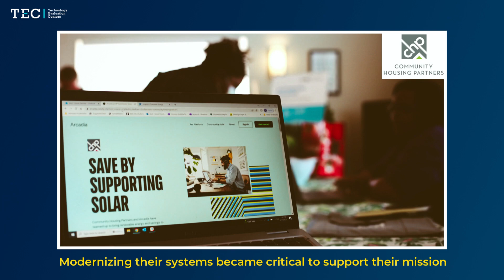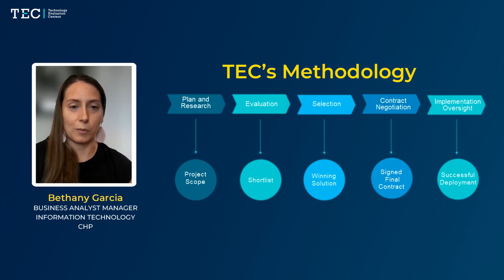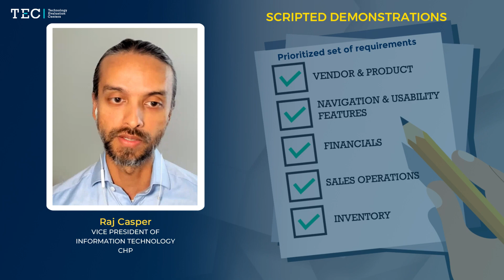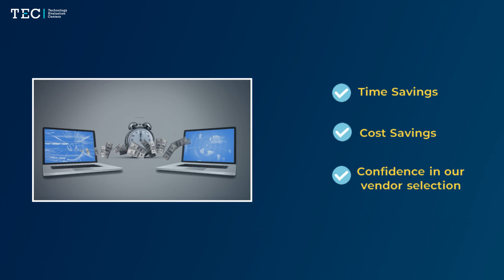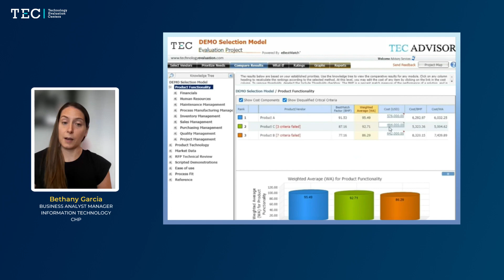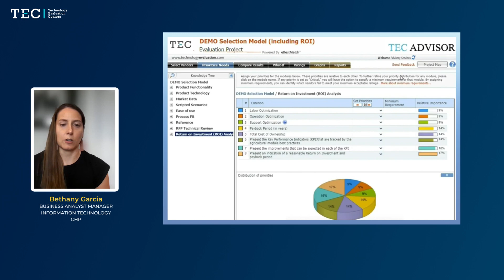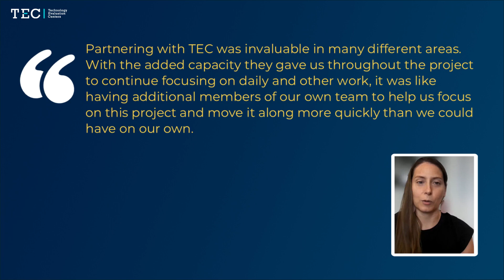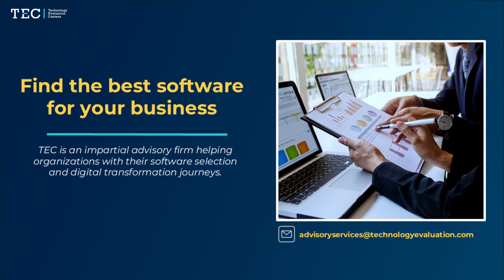CHP’s CRM Software Selection Success: Insights from the Team Behind the Process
Community Housing Partners (CHP), a nonprofit focused on affordable housing, partnered with TEC to find a customer relationship management (CRM) solution that could address process inefficiencies and improve project management. TEC’s expert guidance and structured approach to software evaluation and selection helped CHP identify the best CRM solution, ultimately leading to its successful implementation. This project allowed CHP to improve data consistency, enhance visibility, and focus on its core mission of providing sustainable, affordable housing.

Chapters:
0:00 Intro
1:41 What led you to choose TEC?
2:37 CRM Project
4:53 Scope and requirements
6:40 Scripted demonstration sessions
7:50 Contract review and price negotiation process
9:43 TEC’s value in CHP’s CRM project
11:29 TEC Advisor tool for selecting software
13:40 Cost Analysis-ROI
14:51 Partnering with TEC